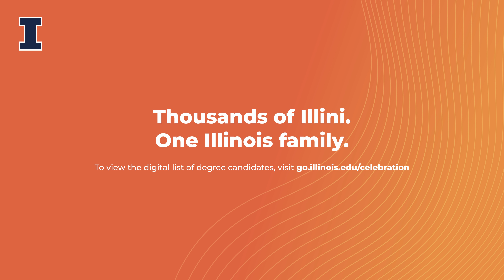Illinois Online Commencement Celebration 2021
Join us in celebrating our amazing graduates. Visit go.illinois.edu/celebration to view the full online commencement experience.

2021 Commencement includes both an in-person individual, private Stage Crossing experience and an online celebration featuring a virtual conferral of degrees. 2021 and 2020 graduates were invited to participate in both of these experiences.

In the graduation cycle when it is safe to resume large, in-person gatherings, we still intend to invite graduates from 2020 and 2021 to participate in an on-campus ceremony at Memorial Stadium.